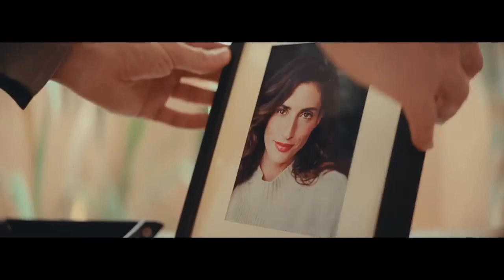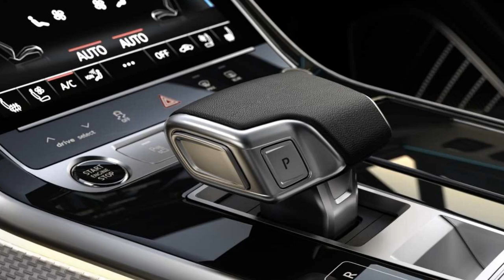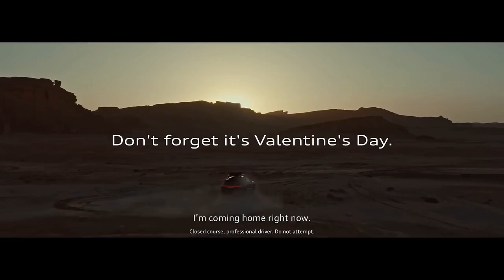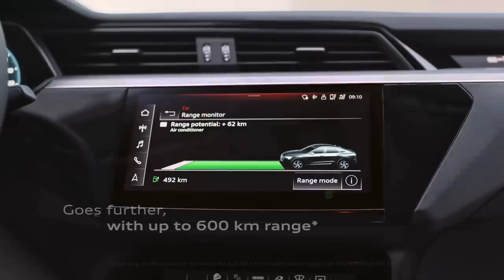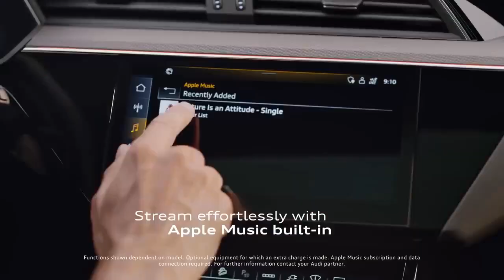2025 Audi Q7 And Q8 First Drive Review, Exploring Fine Line Between Family Comfort and Performan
2025 Audi Q7 And Q8 First Drive Review, Exploring the Fine Line Between Family Comfort and Performance

1. We use trusted media sources in loading news and narrative content that we provide, in order to maintain accuracy and facts. We also include sources as references. please visit the sites we provide for more in-depth information related to the information or discussion we raise.

2. The material we use in making this video, is free and non-copyrighted content, or Creative Commons content, with fair use of content. If there is a problem or material that we use in the video in this channel, or there is a discussion about future business.